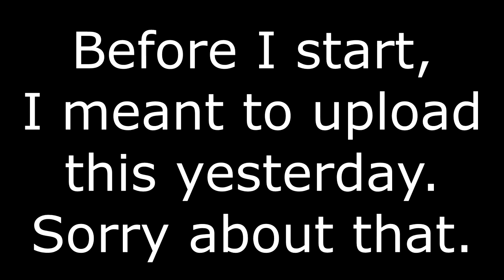Special Guest Mongrain joins the video! || Clash of Lords 2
Today Mongrain from "Clash Of Lords 2 gameplays, tips and tricks !" joins the video! We discuss things about the game as well as future update(s). Come listen!